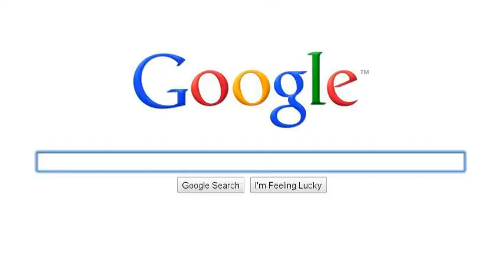RAY WILLIAM JOHNSON IS JUST SO SEXY ♥ ♥ ♥ ♥ ♥ ♥ ♥ ♥ ♥ ♥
Oh. gawd...he makes me so. warm.